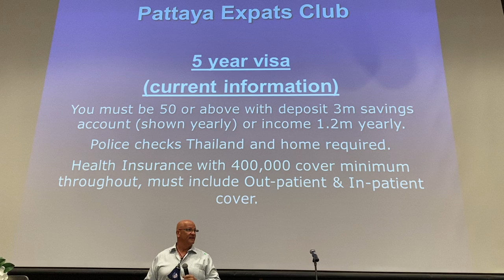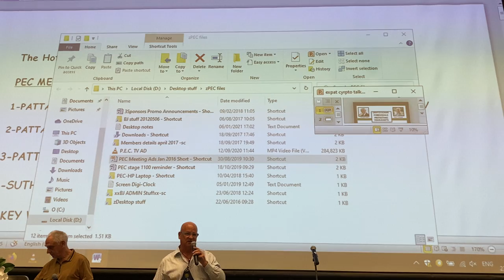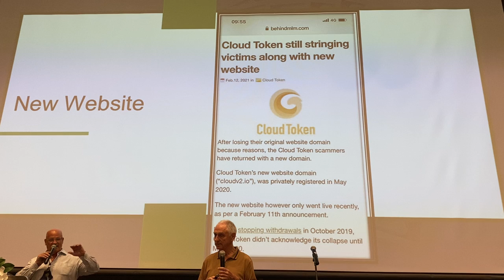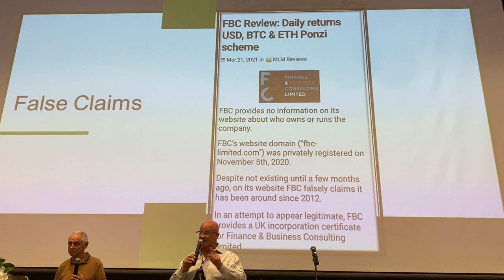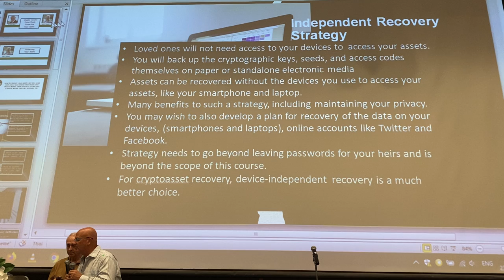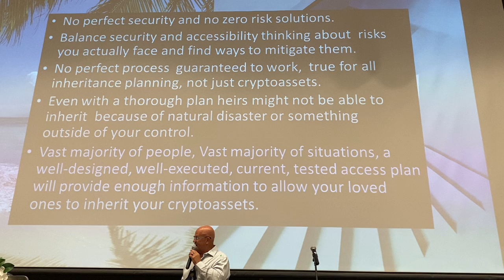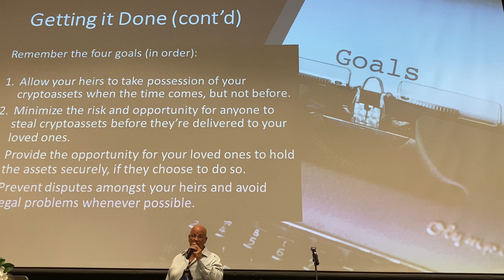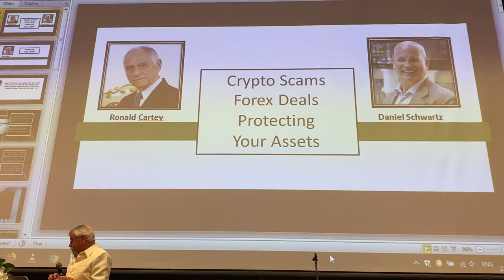PEC March 23 Speakers